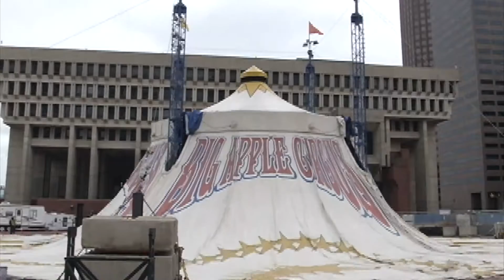Allston-Brighton Community Benefits Grants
Mayor Walsh and Director of the Boston Planning and Development Agency Brian Golden, announce the recipients of the Allston-Brighton Community Benefits grants at the West End House in Allston. Seven non-profit organizations are presented with a total of $100,000 in funding.